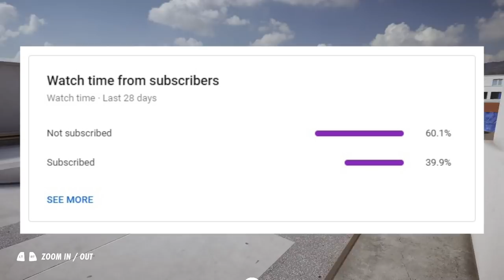90 Day Fiancé Couple Shares Room With MOTHER!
90 Day Fiancé Couple Shares Hotel Room With Colt's MOTHER!